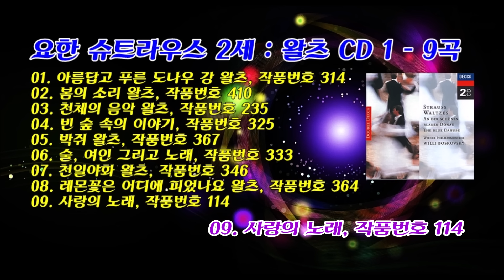요한 슈트라우스 2세 : 왈츠 CD 1 - 9곡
Wiener Philharmoniker, Willi Boskovsky 연주
(비엔나 필하모닉, 빌리 보스코프스키)
01. 아름답고 푸른 도나우 강 왈츠, 작품번호 314
02. 봄의 소리 왈츠, 작품번호 410
03. 천체의 음악 왈츠, 작품번호 235
04. 빈 숲 속의 이야기, 작품번호 325
05. 박쥐 왈츠, 작품번호 367
06. 술, 여인 그리고 노래, 작품번호 333
07. 천일야화 왈츠, 작품번호 346
08. 레몬꽃은 어디에 피었나요 왈츠, 작품번호 364
09. 사랑의 노래, 작품번호 114